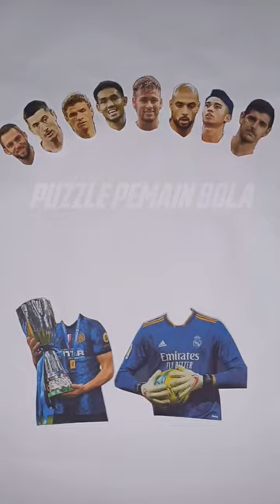Stefan de Vrij - Thibaut Courtois